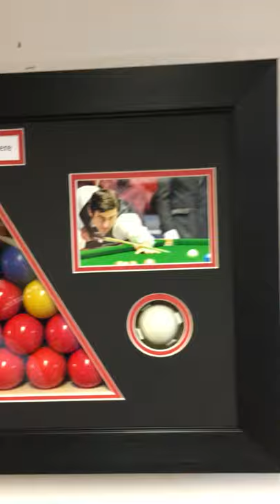SNOOKER MEMORABILIA 3D DISPLAY BOX FRAME, FOR ALL IN ONE SNOOKER BALLS IN TRIANGLE FRAME CUT OUT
his is first on the internet All in one snooker display frame for Balls, Photos and Title. FREE AND TITLE INCLUDED. 50 mm wide black frame, with Black background and red lip mount. Custom made 3D display frame to fit all real 15 x snooker balls into triangle shape box frame. And custom cut out to fit 2 x single balls.

Specifications:

☀ Size including Frame: 27” x 18” inches.
☀ 2 x 8” x 6” inches Photo Size Cut out.
☀ 1x Triangle Shape 3D cut out box.
☀ Ball 2x Cut Out Size 2” inches Round.
☀ Main Title Cut Out Size: 3” x 1” inches.
☀ 3 inches Deep 3D Box Frame.

Available in Frame Colour:

Black
White
Mahogany
Oak
Gold
Silver

Mount Colour:

Black